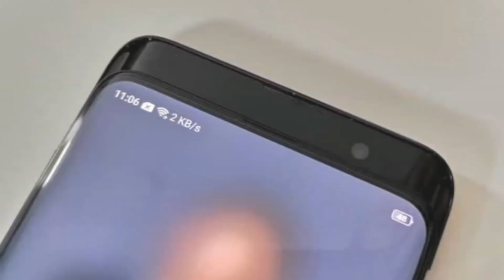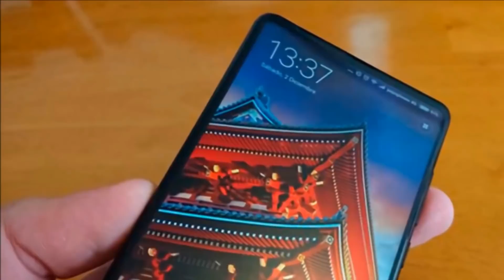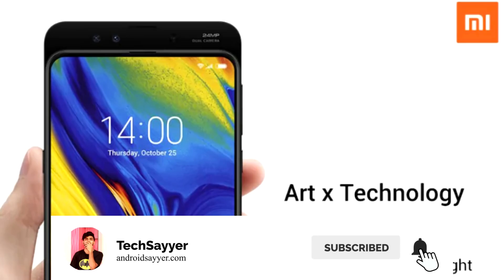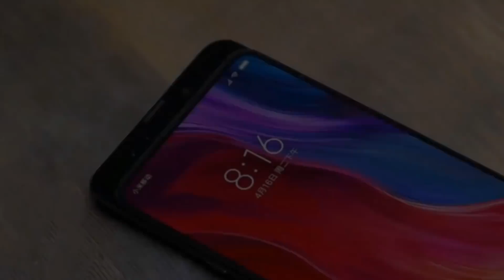World's 1st 10GB Ram Smartphone With 5G Connectivity ? | Xiaomi Mi Mix 3 price, Specs, Launch Date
BEST FREE ANDROID APPS 2018:

In this video, I am gonna show you the world's first 10 Gb Ram smartphone and the world's first 5G smartphone.
Xiaomi's  Mi Mix 3 is the world's first 10 GB Ram smartphone which supports 5G network. in this particular video, I will tell you the Xiaomi Mi Mix 3 price, specifications, Launch date, review, unboxing, camera review, xiaomi mi mix 3 first look, xiaomi mi mix 3 first impressions.